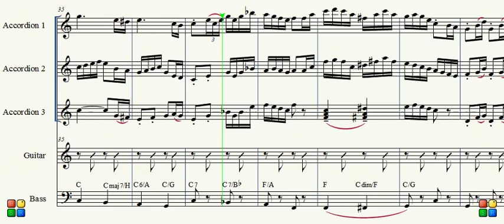Andrew Walter Bergslagspolka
Artig polka fra Andrew Walter!